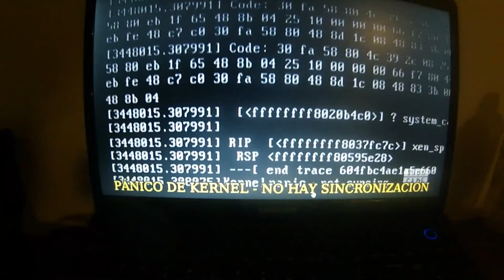Mago Eléctrico Rumbo a kin 95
Crei en la magia hasta que conocí la sincronía una medida de tiempo mas compleja pero que te hace llegar a tu estado natural por medio  del tzolkin y 13 lunas en donde empecé a conocer un poco mas de la información de cada uno de los kines que representan la medida sagrada (Tzolkin)